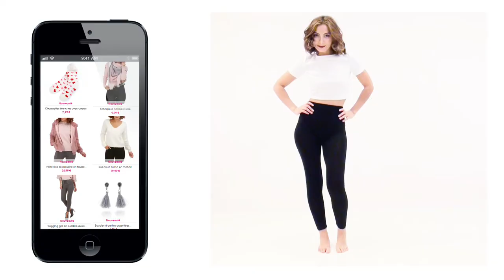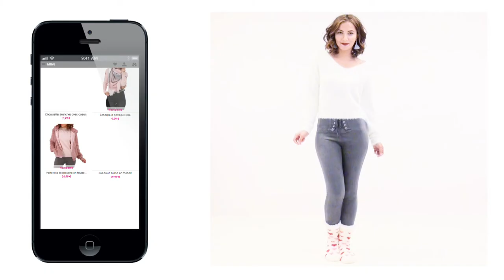♦Comment porter la fausse fourrure ♦ Tuto 3 looks !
La Modeuse vous a concocté 3 looks pour vous inspirer avec la pièce phare de la saison : la veste en fausse fourrure ! pour retrouver nos dernières tendances.